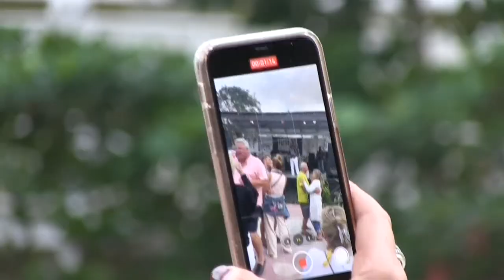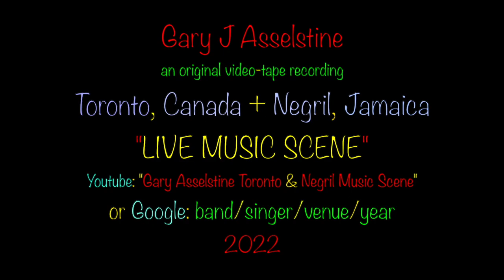Crystal Axe * Prince j * Tish Brown: 'Unchained Melody', Drifter's Bar, Negril, Jamaica 2022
Crystal Axe is the undisputed musical 'Queen of Negril'...She's often introduced as Jamaica's very own Tina Turner...it's a title very much warranted…She has a powerful voice and is an energetic performer. She's also the daughter of one of the members with the legendary 'Overtakers', a band that  has been playing music for over 50 years in Jamaica. Crystal can sing and she can dance...Reggae is her forte...but she covers soul, blues, some pop and rap with the best...there's not a better party happening on the Island when she's performing.

Crystal has joined with two other talented singers Prince j & Tish Brown to create a new powerful triple vocal threat on the music scene in Negril and beyond. The back-up band The Axxes are no slouches either...all members having a lot of experience playing around Jamaica for many many years.

Tish is a solo entertainer, born and raised in Jamaica. Well known in Jamaica for his stunning performances during talent competitions like Digicel Rising Star and KFC " On The Verge" where he was praised by the competition judges for his vocal talents. Tish is determined to convey and expose the beauty of Jamaica across the world and the strong reggae cultural roots. His performances are pure talent at his best and his passion for music can be unveiled in his little singing retreats.

I found no info on Prince J.